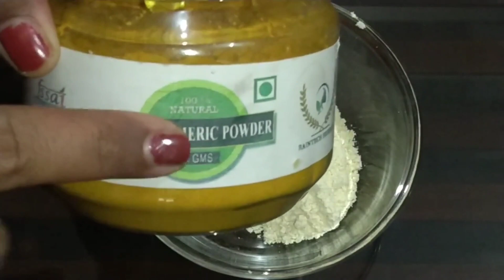चेहऱ्यावरील काळे डाग घालवण्यासाठी घरगुती उपाय|dark spots@priyamakeupandbeauty853 वांग घरगुती उपाय